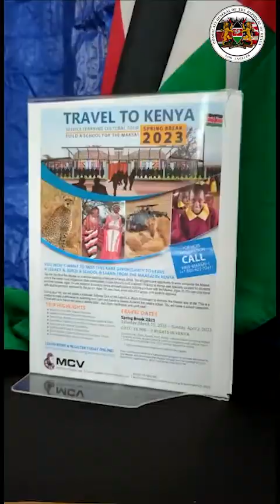LA SEVENS 2022 FINAL HIGHLIGHTS